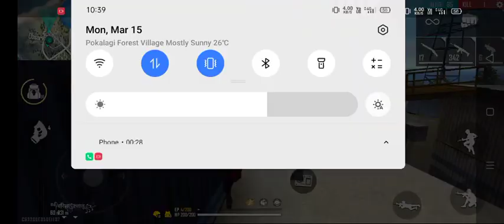Rank squad OP Gameplay with bodo gamer boy group